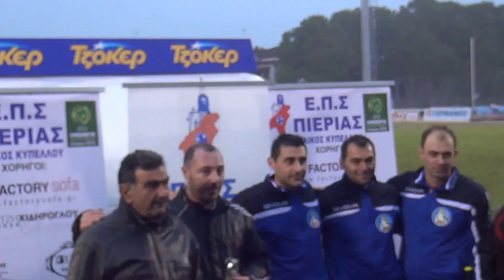Διαγόρας Σεβαστής-Πύδνα Κίτρους 0-1 HD Τελικός Κυπέλλου ΕΠΣ Πιερίας "The best of" by Metrosport.gr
Του Κολίτση Νίκου
ΑΠΟΚΛΕΙΣΤΙΚΟ!!! [Uncensored Edition] Με την παρακάμερα του Metrosport.gr στον τελικό κυπέλλου της ΕΠΣ Πιερίας (Διαγόρας Σεβαστής-Πύδνα Κίτρους 0-1).
HD Βίντεο ντοκουμέντο από τη μοναδική κάμερα όχι μόνο μέσα στο γήπεδο αλλά και με την οπτική των φιλάθλων στις κερκίδες. Το «χρυσό» γκολ του Χρυσόπουλου του Κίτρους μετά από ασίστ του Κυπαρίσση, στο τελευταίο λεπτό της αναμέτρησης, οι ευκαιρίες των ομάδων, οι αποκρούσεις των τερματοφυλάκων, οι επίμαχες φάσεις, οι κορυφαίες ατάκες των ποδοσφαιριστών και οι λογομαχίες με τους διαιτητές και τους αντιπάλους, οι αντιδράσεις των φιλάθλων των δύο ομάδων, τα τελευταία δραματικά δευτερόλεπτα, οι πανηγυρισμοί παικτών, φιλάθλων και παραγόντων για την κατάκτηση του κυπέλλου, οι απονομές μεταλλείων και κυπέλλων νικητών και ηττημένων, οι πρωταγωνιστές, τα συναισθήματά τους και οι καλύτερες στιγμές σε απόσταση αναπνοής, σε 12 λεπτά που θα μείνουν στην ιστορία, σε επαγγελματική ποιότητα εικόνας και ήχου.
Σε επαγγελματική ποιότητα εικόνας και ήχου. Κατερίνη, Γήπεδο Πιερικού, 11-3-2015
Υ.Γ. Θερμά συγχαρητήρια και πολλές ευχαριστίες στους επίδοξους μικρούς "δημοσιογράφους", "φωτογράφους" και "σχολιαστές", Δημήτρη, Θανάση και Ρενάλντο του προπαιδικού ποδοσφαιρικού τμήματος του Πιερικού, στους οποίους ανήκει μεγάλο μέρος των φωτογραφιών του αγώνα, όχι μόνο για τις φωτογραφικές τους ικανότητες αλλά και για τις ποδοσφαιρικές τους γνώσεις και πάνω απ' όλα για την ευγένεια και την εν γένει συμπεριφορά τους.